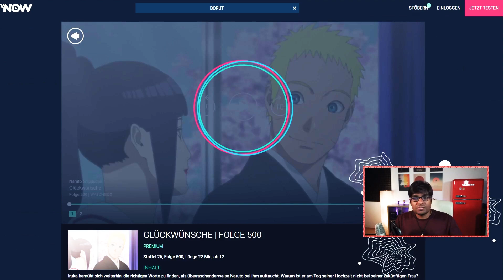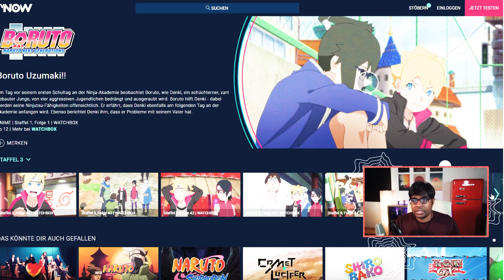Alle Naruto Shippuden Staffeln Kostenlos !!!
Kanal Mitglied werden und uns unterstützen!

Heute zeigen wir euch ein Life Hack wie ihr trotzdem alle Folgen von Naruto Shippuden Kostenlos auf Deutsch schauen könnt.

30 Tage KOSTENLOS  Amazon Prime Testen :

Senseless
SenselessTV